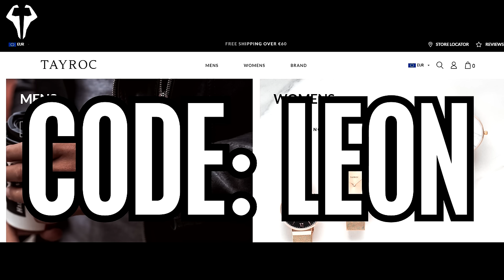KOLLEGAH über Fler, Verschwörungen, Mindset, Drogenzeit & Seinen eigenen Film KiC7 - Leon Lovelock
20% auf Nacken mit Code: LEON
Kollegah Monument

Die siebte Folge Komm ins Café wir müssen reden ist am Start.
Kollegahs vorerst letztes Interview vor dem Album Monument. Kollegah und Leon Lovelock unterhalten sich über viele Theman wie Verschwörungstheorien, Antisemitismus, Drogen, Mainstream Medien und vieles mehr.

✘ Mein YouTube-Equipment:
► *Meine gute Quali Cam
► *Mein Mikro
► *Meine Speicherkarten
► *Mein Stativ
► *Meine Beleuchtung
► *Mein Schnittprogramm